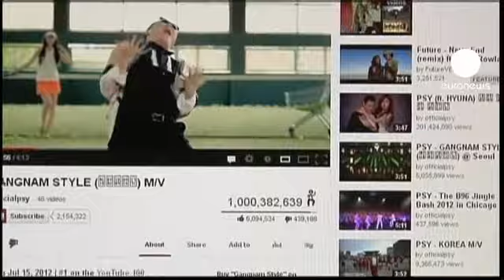Il nuovo fenomeno del web si chiama Harlem Shake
Si chiama Harlem Shake ed è il nuovo tormentone virale. Questa sorta di danza tribale nell'era di internet è basata sul brano di Baauer, dj newyorkese. Il video originale è stato messo online da Filthy Frank lo scorso 2 febbraio e, in sole due settimane, ne sono state 'uploadate' dodicimila versioni diverse. Viste, in totale, 44 milioni di volte.

E nel quartiere della Grande Mela, da cui la danza prende il nome, le persone sembrano divertite, come questa signora: "Penso - dice sorridendo Latoya Williams - sia un ballo carino. Ha molto a che vedere con Harlem, che è un posto fatto di musica. Un sacco di cose che vengono da qui sono incredibili. Il ballo, molti artisti. Credo sia un ballo carino da far fare ai più piccoli".

Certo, l'Harlem Shake deve ancora farne di strada prima di raggiungere le cifre record fatte registrare da Gangnam Style, il primo video della storia a superare il miliardo di visualizzazioni.